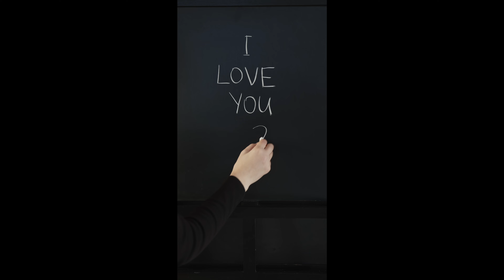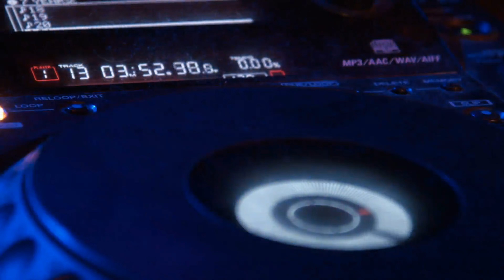UNA CANZONE D'AMORE - EXITDREAMTWO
DUO MUSICALE CON ESPERIENZA MUSICALE DAI ANNI 70/80 ,USANO COME NOVITA LE MISCELANZE ...ALLA DJ ...CANTANDO IN LIVE ...CON SONORITA VOCALI E MUSICALI PARTICOLARI.